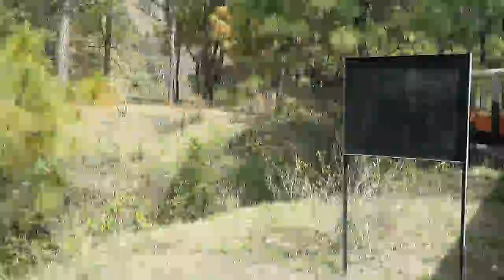kalka to shimla full train journey.Himalyan queen express.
kalka to shimla-scenic view by one of the most beautiful train route in india.